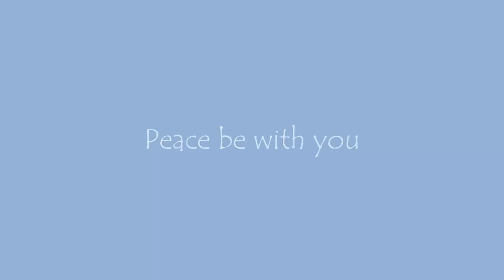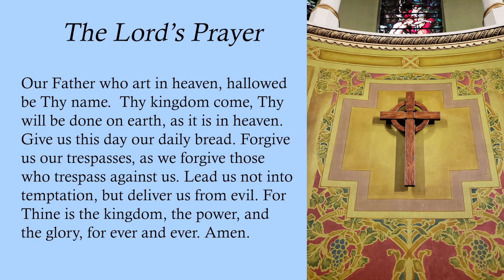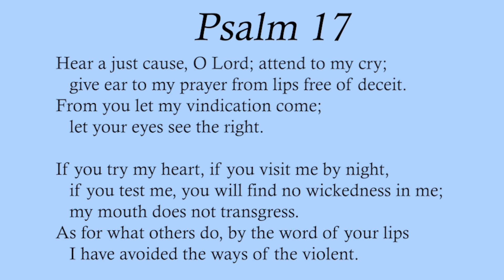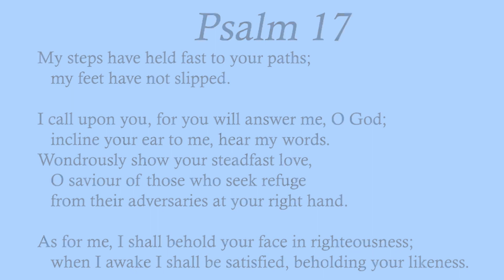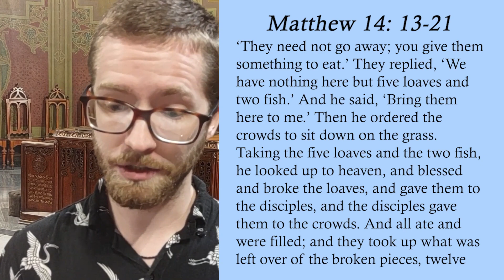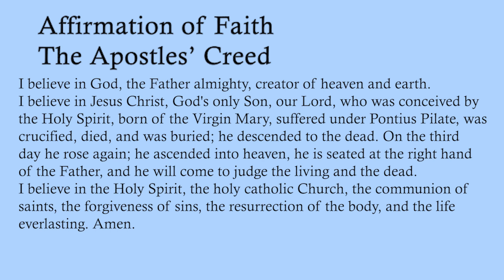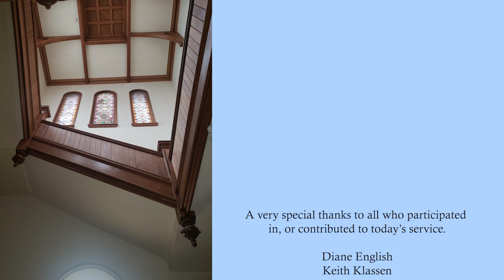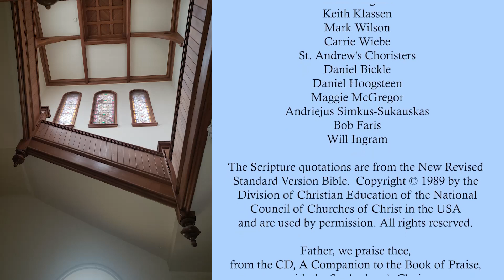Online Worship Service - Tenth Sunday After Pentecost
An online worship service from St. Andrew's Church, Toronto, Tenth Sunday After Pentecost 2023 includes beautiful music from the St. Andrew's choir, reflections, readings and pictures from the church and community.